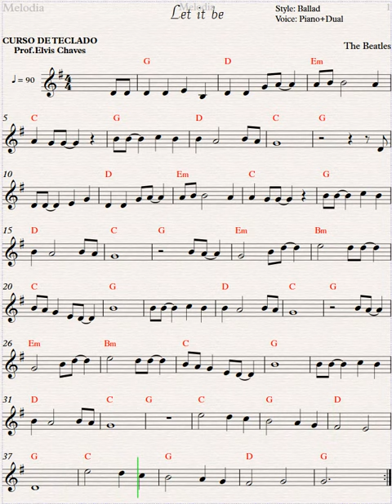Let it be - Partitura